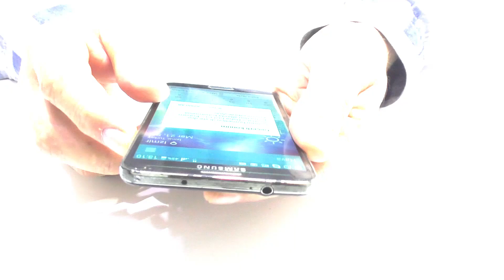Samsung Galaxy Note 3 Kamera Camı Değişimi Nasıl Yapılır?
Merhaba! Bu videoda, Samsung Galaxy Note 3'ün kamera camını nasıl değiştireceğinizi adım adım anlatıyoruz. Eğer kamera camında çatlaklar veya hasarlar varsa, bu rehber videomuz size yardımcı olabilir. Hem gerekli malzemeleri tanıtıyor hem de değişim adımlarını adım adım takip ederek anlatıyoruz. Kameranızın görüntü kalitesini düzeltebilmek için nasıl bir değişim yapabileceğinizi öğrenmek isterseniz, bu video tam size göre!